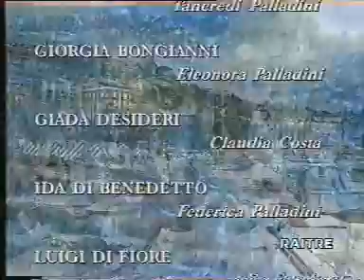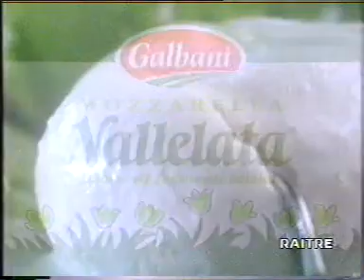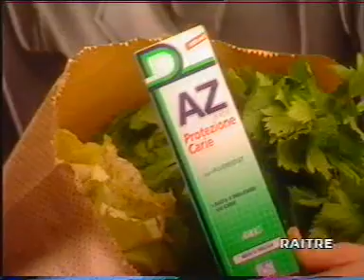sequenza raitre - mese di giugno 1997 (3)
trasmessa dopo un episodio di "un posto al sole"